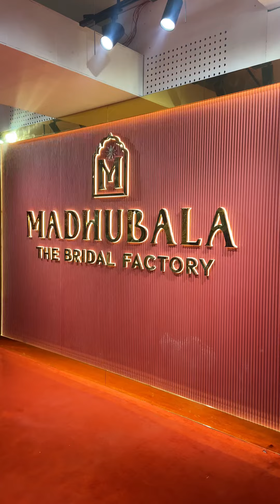₹999/- से स्टार्ट भारत की सबसे बड़ी ब्राइडल फ़ैक्टरी मधुबाला 😍❤️ | lehenga manufacturer in surat 😱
₹999/- wसे स्टार्ट भारत की सबसे बड़ी ब्राइडल फ़ैक्टरी मधुबाला

सूरत में भारत के सबसे बड़े ब्राइडल फैक्ट्री आउटलेट से खरीदारी करने का समय - "मधुबाला द ब्राइडल फैक्ट्री"

-वर्ल्ड वाइड शिपिंग
- वीडियो कॉल पर खरीदारी
-कैश ऑन डिलीवरी उपलब्ध है

- पता: प्लॉट नंबर 24 से 33, दूसरी मंजिल, शिव शंभू इंडस्ट्रियल एस्टेट, विनायक मार्बल के पास, उधना-मगदल्ला रोड, उधना, सूरत - 395017

lehenga in surat with price,
cheapest lehenga market in surat,
lehenga,wedding lehenga,
lehenga wholesale surat,
lehenga surat market,
lehenga surat wholesale rate,
lehenga wholesaler in surat,
best lehenga market in surat,
bridal lehenga,
designer lehenga,
surat lehenga market,
lehenga surat wholesale,
lehenga manufacturer in india